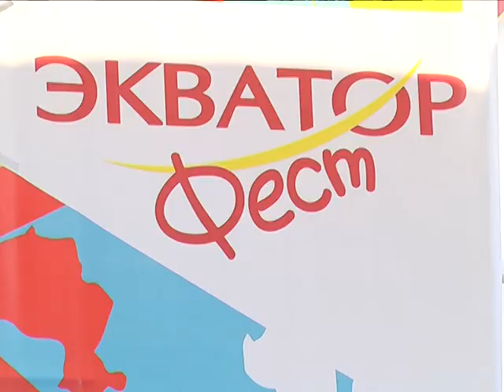2018-07-24 г. Брест. Фестиваль от ТЦ «Экватор». Новости на Буг-ТВ.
Большой фестиваль-пикник состоялся на минувших выходных в городе над Бугом. Инициатор и главный организатор мероприятия – торгово-развлекательный центр «Экватор». Поддержку оказал Брестский горисполком. Различные мероприятия центр проводил и раньше, однако, такого масштаба – впервые. Вся огромная территория рядом с комплексом была занята локациями с развлечениями на любой возраст и вкус: от фуд-кортов до зоны аттракционов и показательных выступлений. В атмосферу летнего праздничного дня окунулась и наша съёмочная группа.